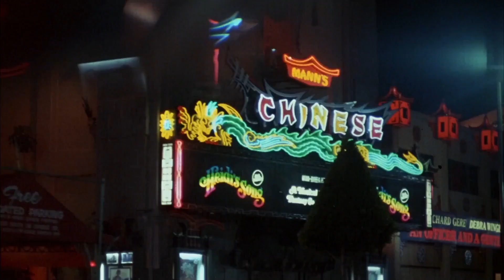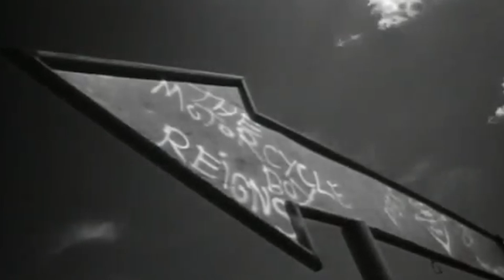Nicolas Cage – od pośmiewiska do krwawej jatki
Mocno ekspresywna gra aktorska Nicolasa Cage'a, to wybuchowa mieszanka balansująca na granicy zupełnej żenady i dziwnie przyciągającej charyzmy. To człowiek, który występował u największych reżyserów branży filmowej, a obecnie nagminnie pojawia się w produkcjach klasy B. Wreszcie to aktor o bardzo trudnym i chaotycznym charakterze. Zapraszam na historię Nicolasa Cage'a.